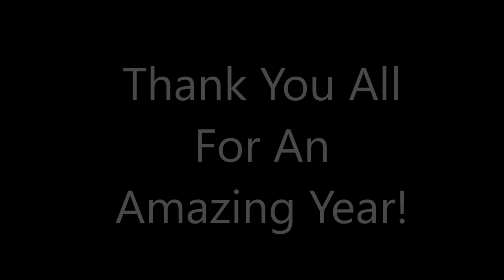1 Year Streamiversary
Thank you all for an amazing year. You all have been the best supporters anyone could ever ask for. Some parts of the video get a little blurry unfortunately but hopefully you all still enjoy it!